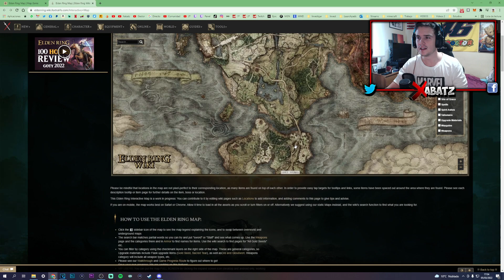¡INCREIBLE!😳 Todo lo que necesitas de ELDEN RING lo puedes encontrar así!! Elden Ring Guia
(Compatible con promociones existentes, siempre y cuando sean de la marca TEMPEST).

Si vas a comprar algún juego en Epic Games Store o Pavos en Fortnite recuerda usar el código "xabatz"